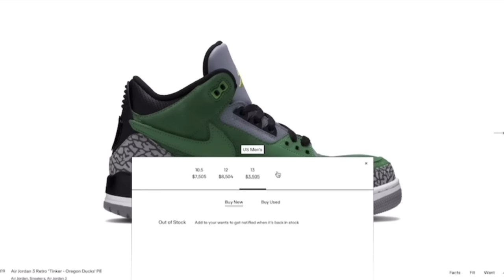Worlds TOP 5 Rarest Sneakers!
Also I make YT shorts Daily:

Comment what vid ideas you want to see!!